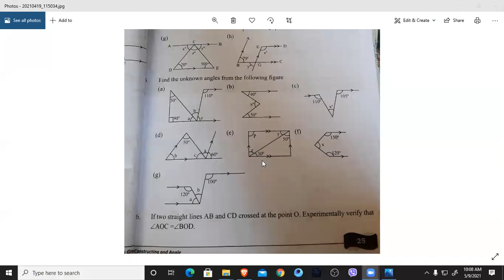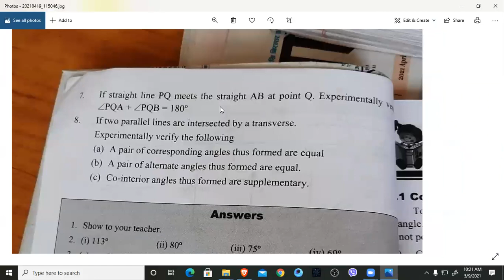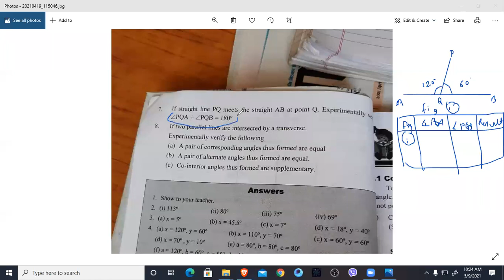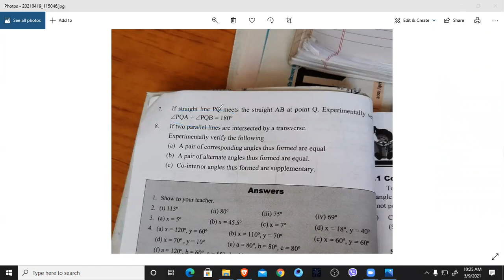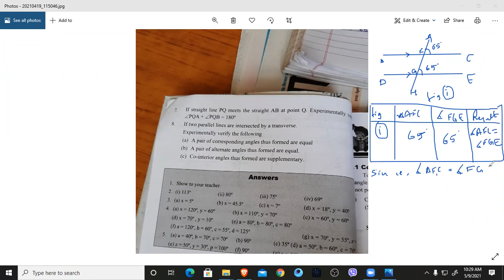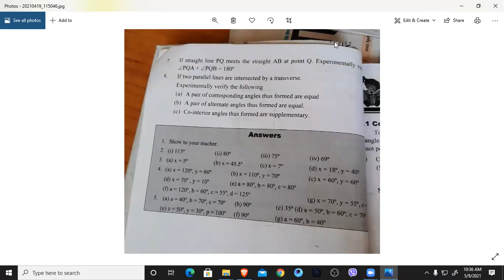Class 7 Math revision (part 11)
This is 11th revision class of mathematics class 7.
Hope you understand well.